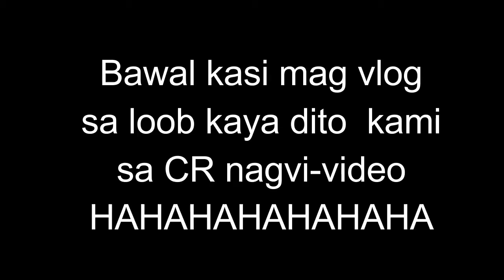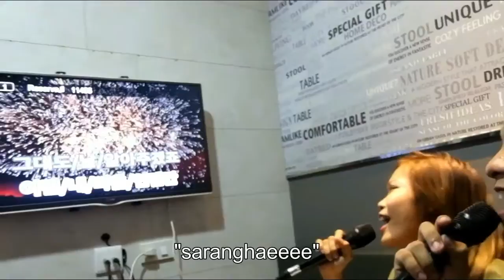VLOG: Pinto Art Museum + Paragon KTV !!!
Rak Na Ituu

SALAMAT SA PANUNUOD NG BIJO KA-DOOBI!!! 💯

instagram & twitter: @davidoobidoo

PEACE OUT ✌🏻💨